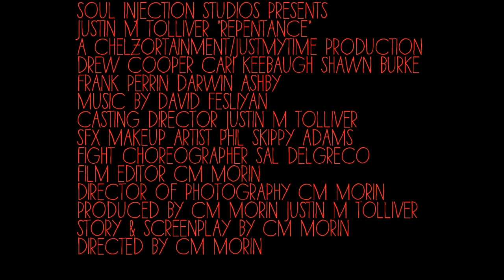Topic Time with Harrison Young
Featuring: Justin M. Tolliver